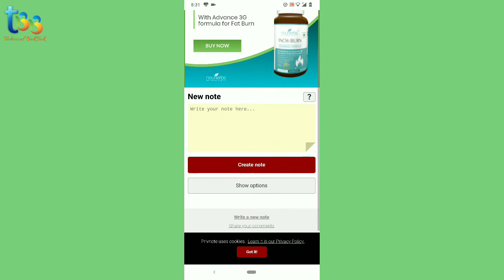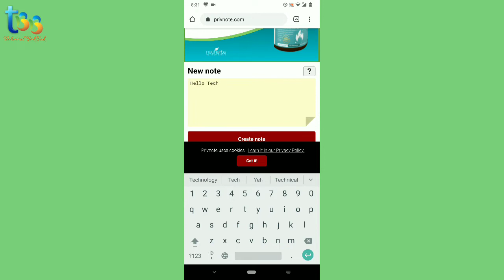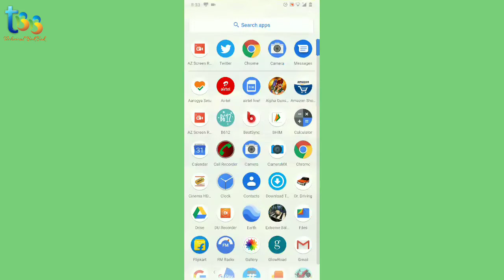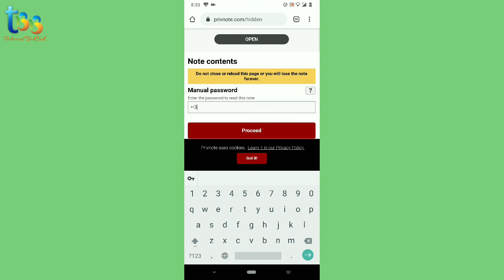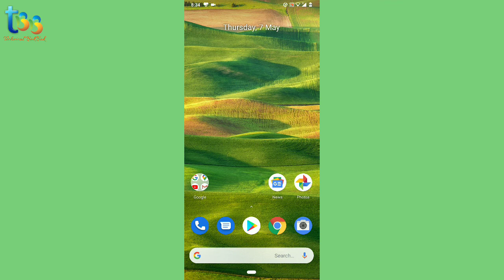How To Send Password Protected WhatsApp Message || Whatsapp Tricks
How to send password protected message on WhatsApp?  how to send password protect WhatsApp message